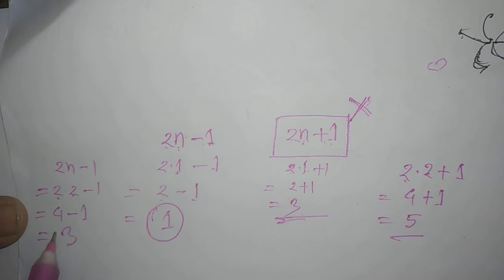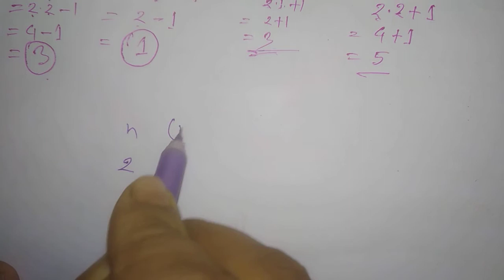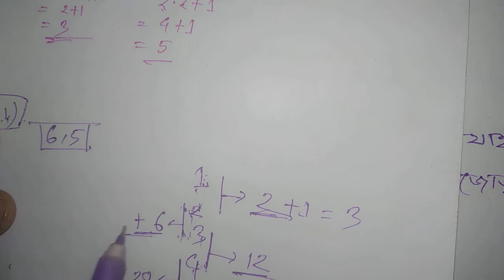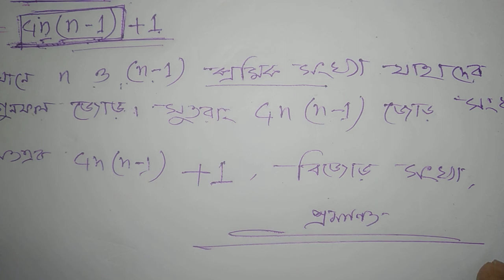প্রমাণ কর যে, যে কোন বিজোড় পূর্ণসংখ্যার বর্গ একটি বিজোড় সংখ্যা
আসসালামু আলাইকুম ওয়া রহমাতুল্লাহ আলহামদুলিল্লাহ আপনাদের জন্য গনিতের সহজ সমাধান নামে একটি চ্যানেল খোলা হয়েছে যেখানে থাকবে প্রাথমিক মাধ্যমিক ও উচ্চমাধ্যমিক এবং বিভিন্ন চাকরির পরীক্ষা নিবন্ধন ইত্যাদি প্রশ্নের গণিতের সমাধান চ্যানেলটিতে কিভাবে অংকগুলো সহজে আপনারা সমাধান করতে পারবেন এবং ঐ নিয়মে যত অংকই আসুক না কেন ইনশাআল্লাহ আপনারা তার সমাধান করতে পারবেন সে পদ্ধতিটাই এই চ্যানেল উপস্থাপন করব ইনশাআল্লাহ

নবম দশম শ্রেণির ষষ্ঠ অধ্যায় উপপাদ্য -৮ যদি কোন ত্রিভুজের দুইটি কোণ পরস্পর সমান হয় তবে এদের বিপরীত বাহু দুইটি পরস্পর সমান হবে